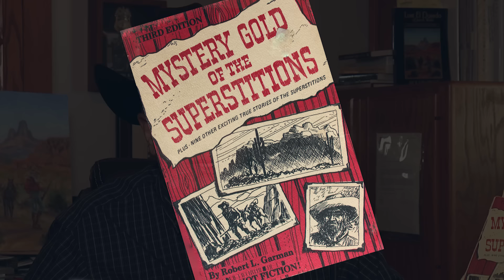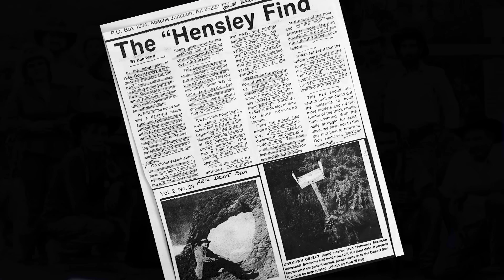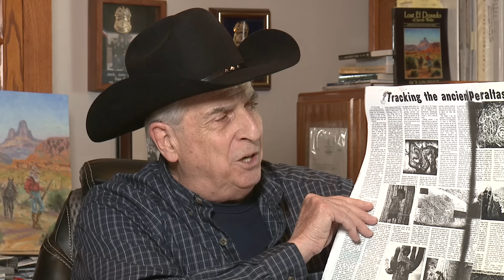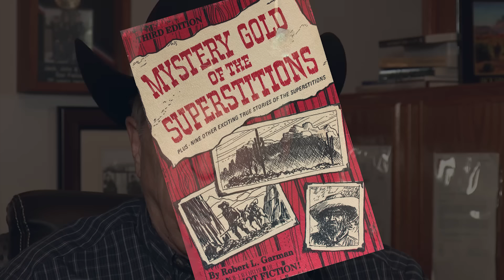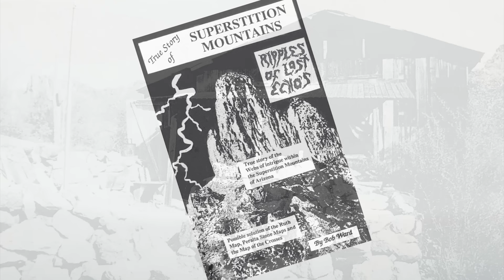The Search for Knife Rock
Jack San Felice expands the legend of Bob Ward and his search for the Peralta Gold using the treasure clues all over the Superstition Mountains. Is it real? or did it never happened?
Books by Jack San Felice

When Silver Was King: Arizona's Silver King Mining Days, Historical Highlights and Human Interest Portraits

Lost El Dorado of Jacob Waltz

Squaw Peak: A Hiker's Guide : With History, Geology, Trail Maps, and Photos of the Squaw Peak Area

Superstition Cowboys

True Story of Superstition Mountains - Ripples of Lost Echo's by Bob Ward

Mystery gold of the Superstitions

1. Adobe Premier Editing Software
2. Adobe After Effects
3. Abobe Photoshop
4. Westcott Flex Daylight Set
5. Sanken COS-11D Lavalier Mic
6. DJI Mavic 3 Drone
7. Epic GoPro / Action Camera Mount for your Boat
8. Dracast Pro On-Camera Light
9. Dracast Halo Ring Led Light
10. Nikon Z9 Mirrorless Digital Camera
11. Sony PXW-FX9 XDCAM 6K Camera System
12. Quick Release Shoulder Plate
13. The New Pelican Air Travel Cases!
14. Westcott Scrim Jim
15. Sony A7 4k Video and Still Second Camera
16. Go Pro 10